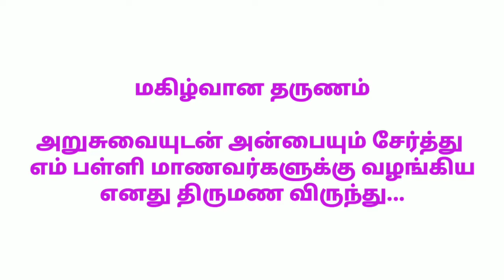மகிழ்வான தருணம்_திருமண விருந்து_ எம் பள்ளி மாணவர்களுக்கு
அகம் மகிழ்ந்த அன்பான எனது திருமண விருந்து...
எம் பள்ளி மாணவர்களுக்கு ...